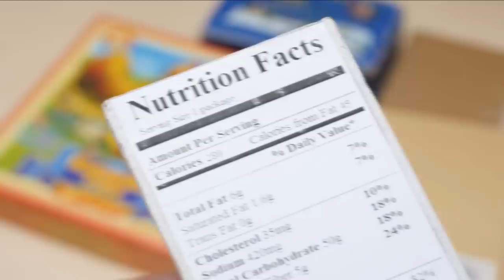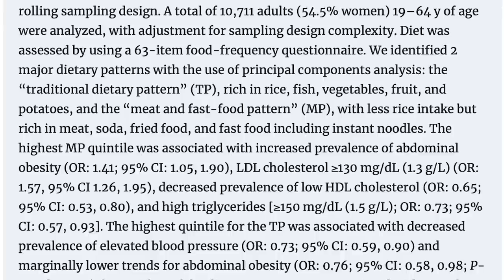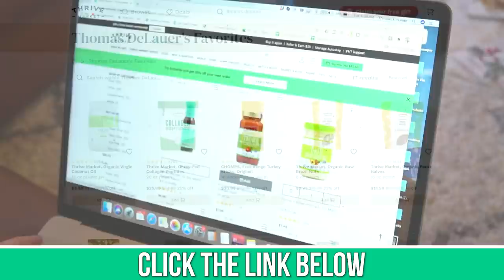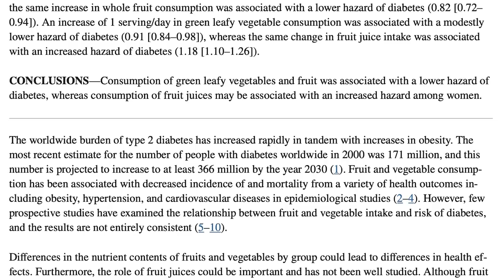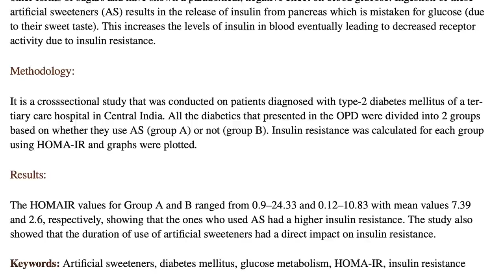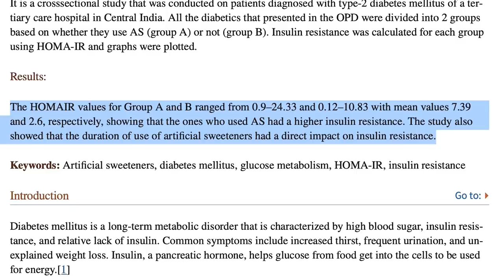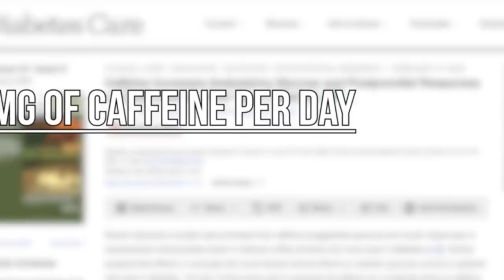These 6 Foods Increase Blood Glucose MORE THAN SUGAR (a lot)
6 surprising foods that will spike your glucose (more than sugar)!

References

Timestamps ⏱

0:00 - 6 Surprising Foods that Increase Blood Glucose
1:06 - Parsnips
2:27 - Instant Oatmeal
3:57 - Ramen Noodles
6:03 - Join Thrive Market Today to get 30% Off Your First Order AND a Free Gift Worth up to $50!
7:14 - Fruit Juices
8:46 - Artificial Sweeteners
12:39 - Caffeine